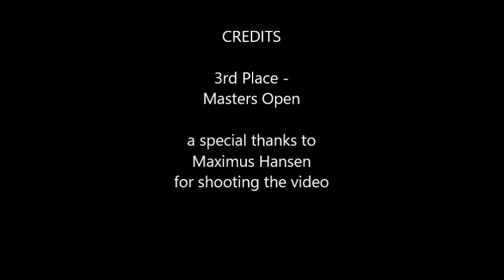2020 NAS Minnesota's Strongest Man - Steve Born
3rd Place Masters Men Open finish